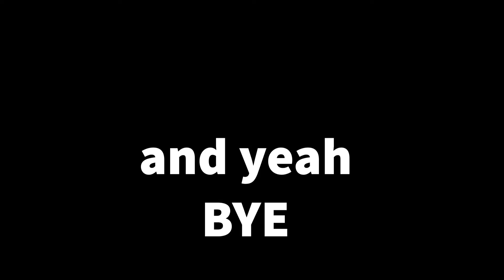Trantition | Tedddy Hunter